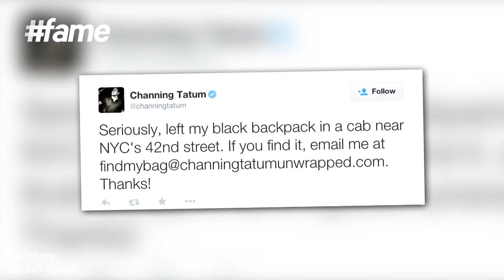fame hollywood -​​ Channing's Smart Social Media Move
G.I Joe star Channing Tatum is blessed to have true fans around him who are always ready to help! Leaving his backpack in a taxicab in NYC, the actor decided to get the help of the social media by posting - “Dropped off at 42nd Street in New York City and left my bag in the cab!” Fortunately, a fan of his returned him his backpack and asked nothing in return.

Channing Tatum is an American actor, film producer, dancer and model who is widely known for his roles in Coach Carter, Step Up, G.I. Joe: The Rise of Cobra, G.I. Joe: Retaliation, Magic Mike, Dear John, The Vow, She's the Man, The Dilemma, White House Down and Foxcatcher.